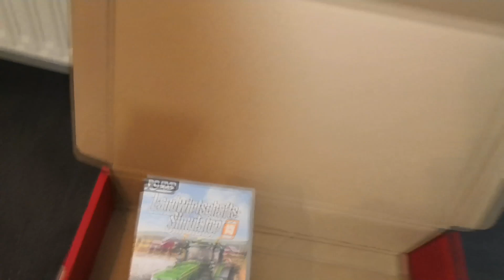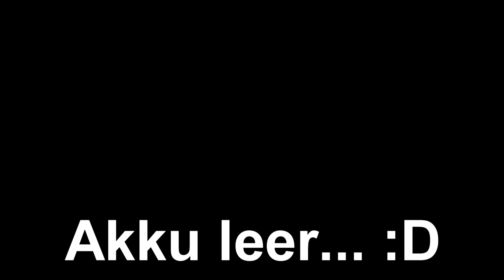Der Bauhof Weber Nikolaus erfüllt Wünsche! 🎁🎅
Das Projekt "Bauhof Weber" ist im Landwirtschafts-Simulator 2017 das Großprojekt von B3nny. Hier planen wir im Moment eine Großbaustelle!

►Bestell dir JETZT den Landwirtschafts-Simulator 19